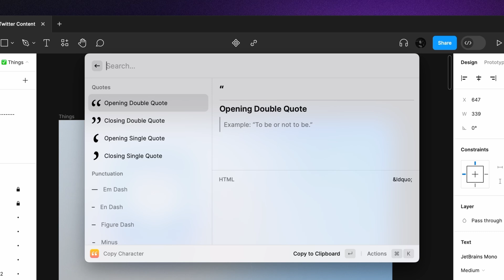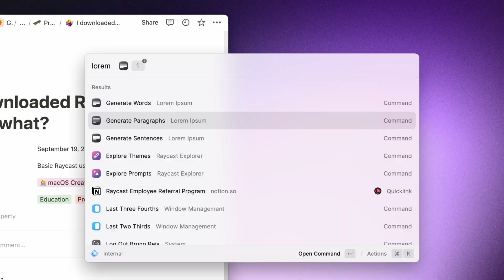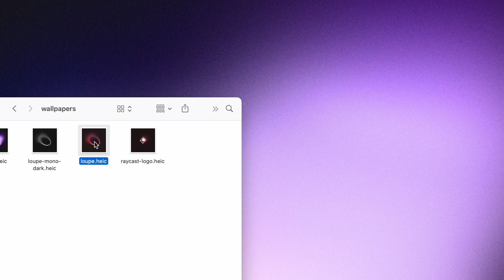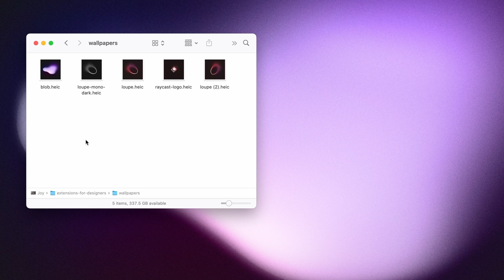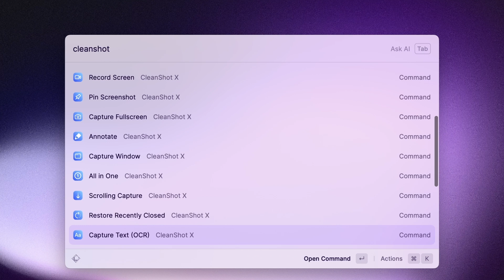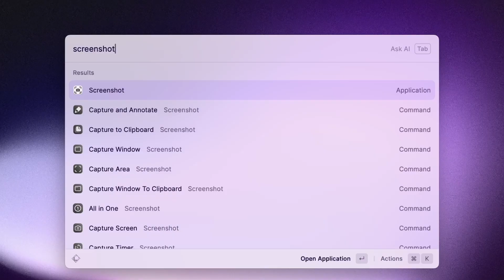Top Raycast Extensions for Designers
In this video we share our top extension picks for designers. All extensions in the Raycast store are open source and free to download.

[00:00] Intro
[00:10] Google Fonts
[00:55] TypeSnob
[01:07] Lorem Ipsum
[01:41] Color Picker
[02:34] Image Modification
[03:20] Ruler
[03:43] Figma
[04:13] Sketch
[04:24] CleanShot X
[04:46] Screen Studio
[05:02] Screenshot